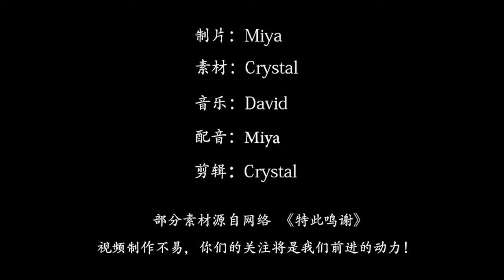西藏羊卓雍措湖中的鱼群，为何无人敢吃？当地人说出了其中秘密！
在西藏羊卓雍措湖中的鱼多达8亿公斤，
随手都能捞到，却偏偏无人问津，这到底是怎么回事呢？
难道是因为湖中的鱼有什么不可告人的秘密吗？